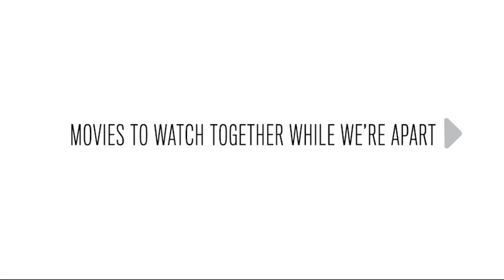Sigourney Weaver on making WORKING GIRL